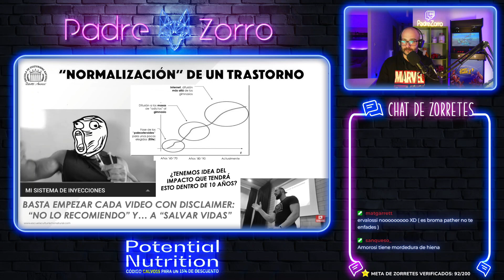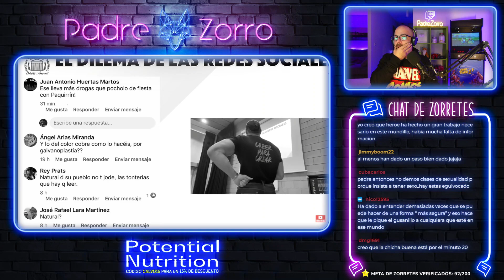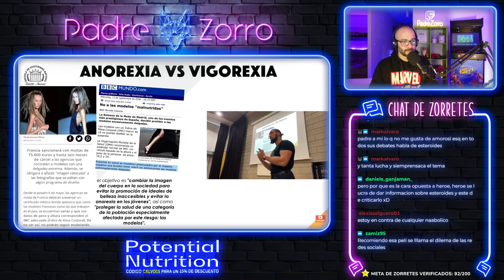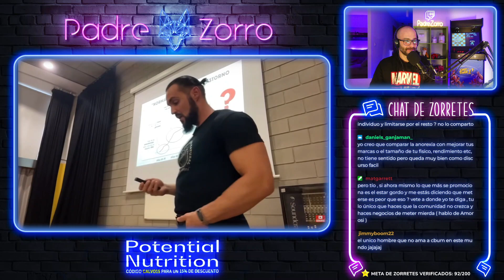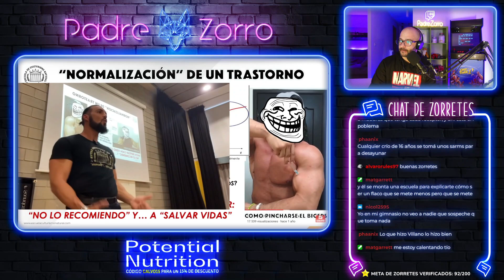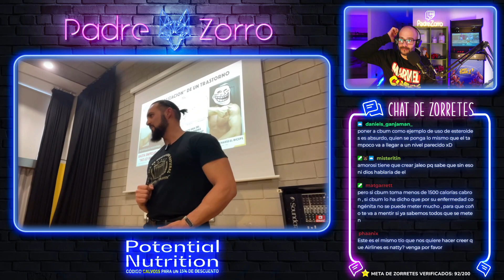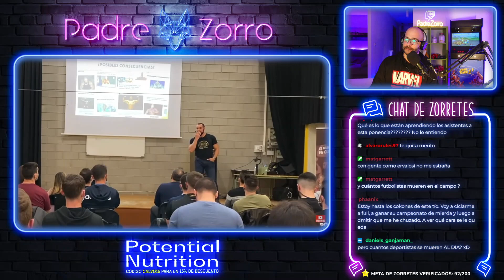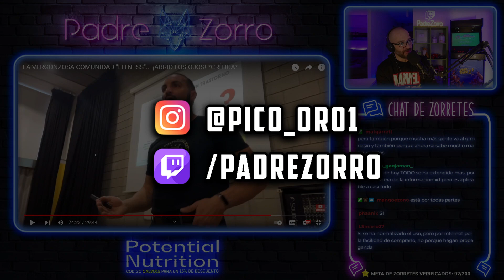un ROBERTO AMOROSI DESATADO ATIZA a HÉROE FITNESS